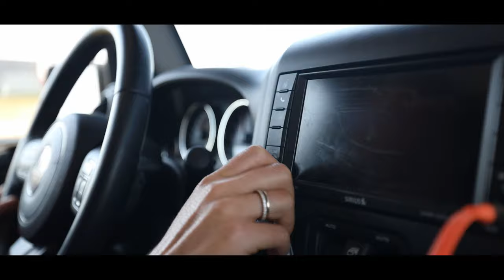Shooting Portraits at Bowden Sunflower Maze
Went out to this awesome location in Alberta called Bowden Sunflower Maze. Went out to shoot some awesome portraits but things didn't quite go as planned... I guess thats how the cookie crumbles